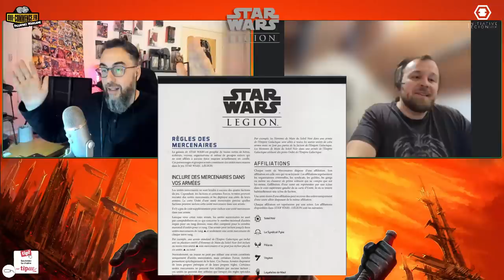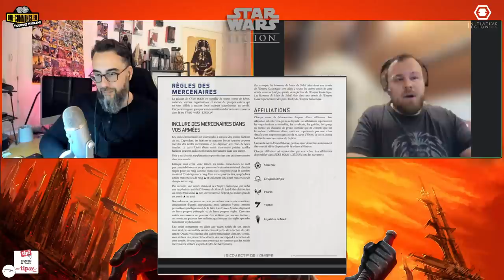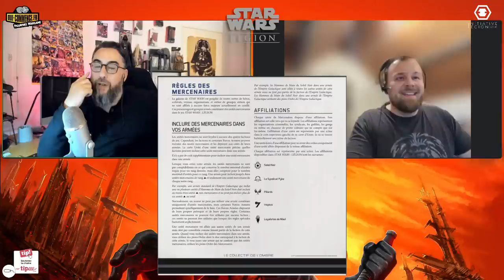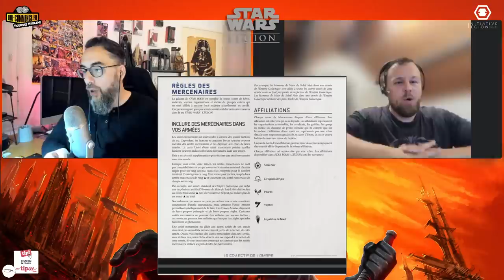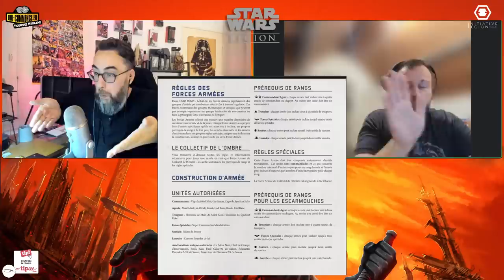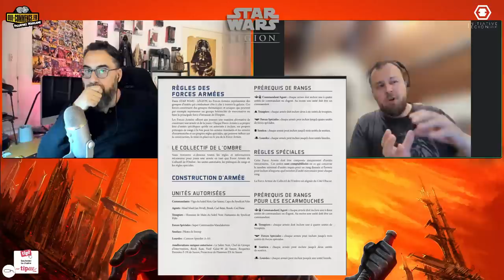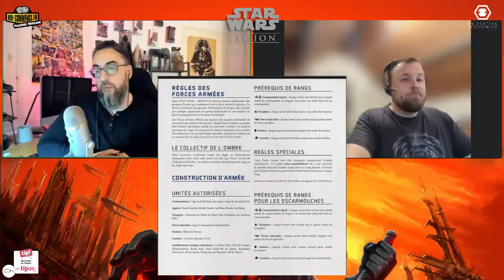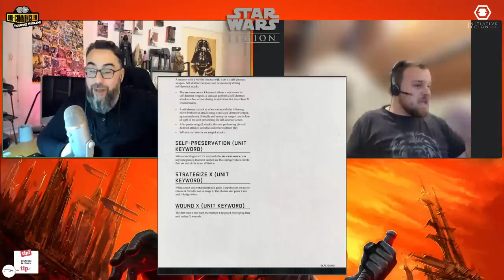Star wars Légion le Collectif de l'ombre : comment les jouer ?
En compagnie de votre expert SW-Légion, Toto l'Asticot, on vous fait découvrir les nouvelles règles d'intégrations et de listes d'armées pour le Collectif de l'Ombre.
Vous inquiétez pas ça va bien se passer ;)
Document AMG présenté :

-10% (hors librairie) avec le code : PierreOh